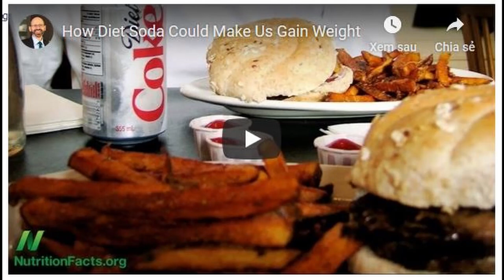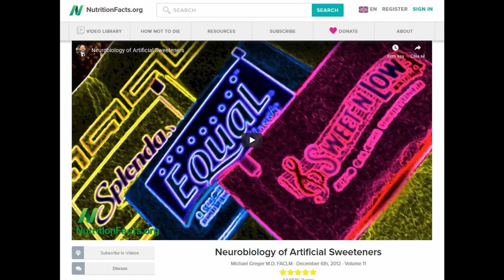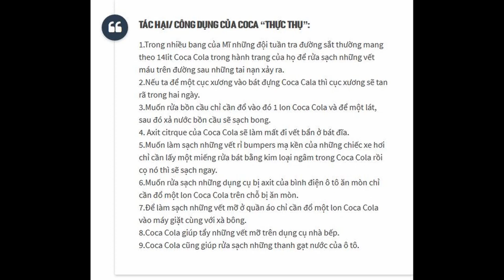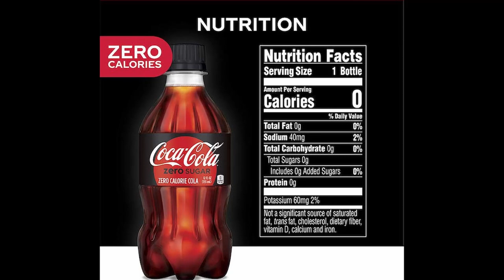Coke Diet | Coke Zero | Coca light | Coca không đường có thật sự là không đường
[Video] Vì Sao Uống Diet Coke Vẫn Làm Tăng Cân?
Các hãng đồ uống có gas thường có 1 phiên bản “nhẹ” ,”dành cho ăn kiêng”, “không đường”, “ít béo” dưới cái tên như Coca Cola Zero/Light, Diet Pepsi..Mọi người thừơng nghĩ dùng loại này thì đỡ hại, không mập như uống loại thường. Sếp Tây của mình nốc thức uống này hằng ngày, nhưng vẫn rất đô, và cảm xúc bị thay đổi thất thường (mood swing). Thật ra chẳng có gì hay ho (thậm chí là tệ hại) ở cái loại thức uống này cả. Chỉ là marketing mà thôi.
Thực Dưỡng | Tại Sao Chúng Ta Không Nên Ăn Đường | Sách | Ăn Hoa Quả Có Nguy Hiểm Không
Thực Dưỡng | Đường Độc Hơn Thuốc Lá Và Rượu Bia | Sách | Ăn Hoa Quả Có Nguy Hiểm Không
Thực Dưỡng | Tác Hại Của Đường Tinh Luyện | Đường Trắng | Đường Mía | Thầy Thích Tuệ Hải